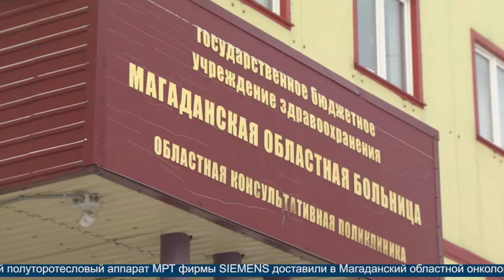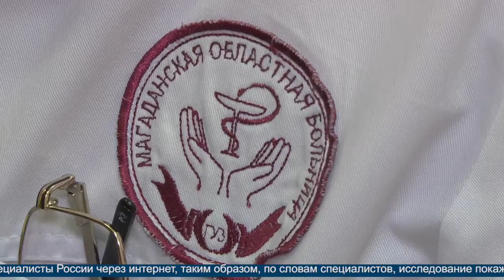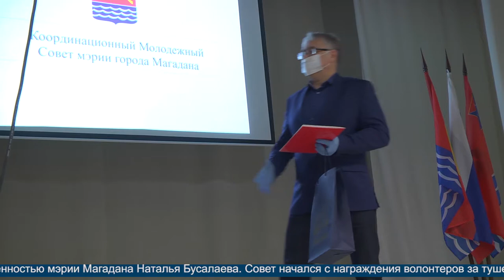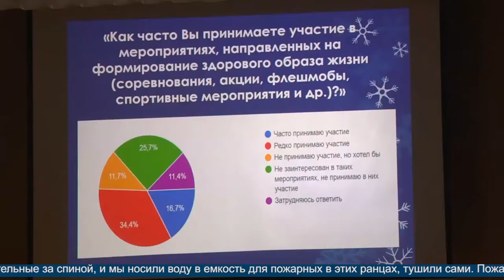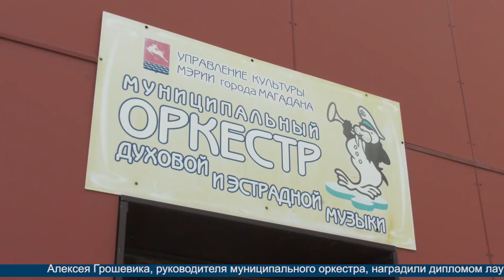Новости Магадана от 24 декабря 2020